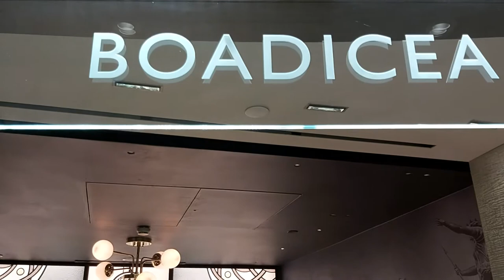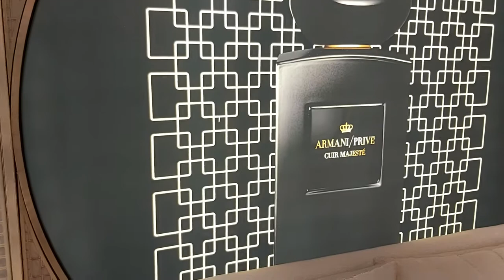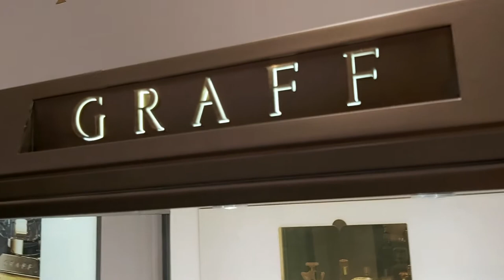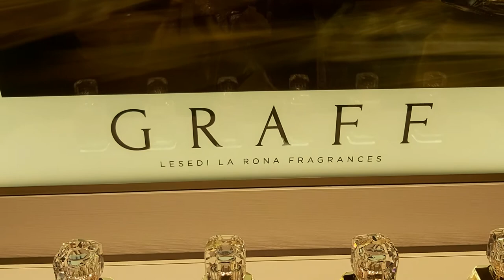LONDON. HARRODS ЛОНДОН. Kilian Perfumes, XERJOFF, Boadicea Luxury Perfume, BOND NO 9, ARMANI PRIVE